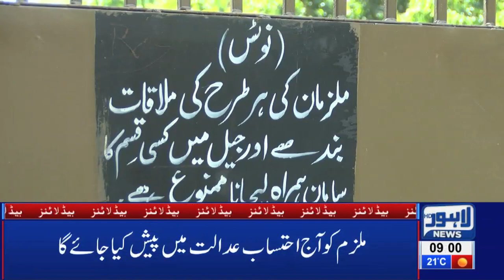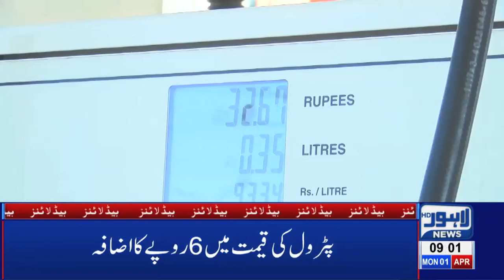09 AM Headlines Lahore News HD – 1st April 2019